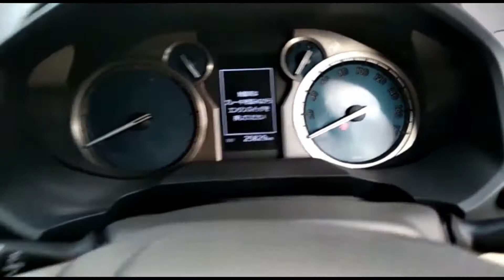Toyota Prado TX L Package 2.7 2018 for Sale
Toyota Prado TX L Package 2.7 2018
City Name: Karachi | Mileage: 25,829 km

Seller's Comments:
Inside out fully original. New tires installed recently. As good as a brand new car. Call/SMS in office hours only.

Toyota Prado TX L Package 2.7 2018 for Sale in Karachi Price and more details: